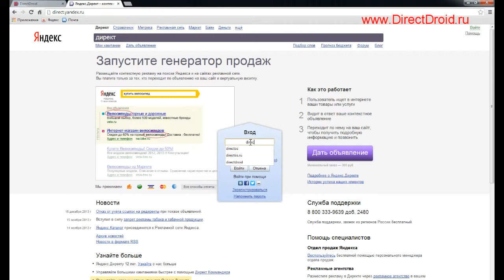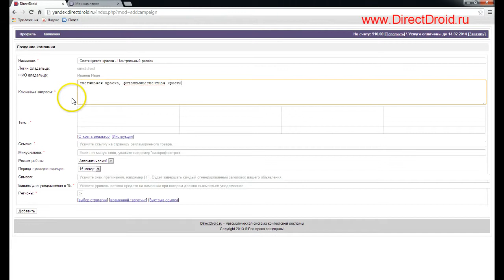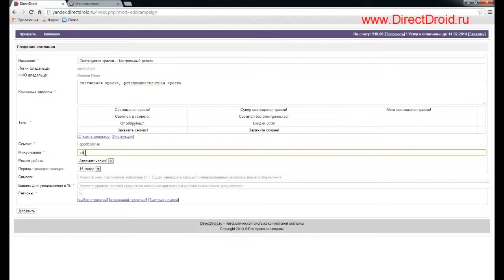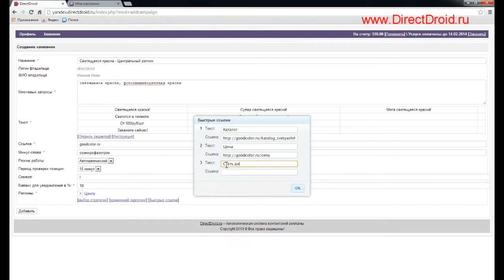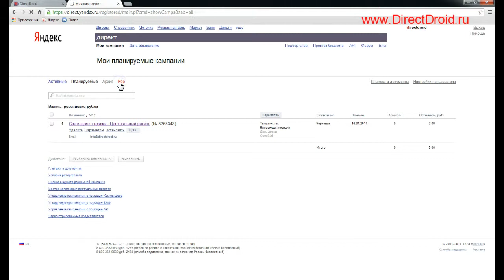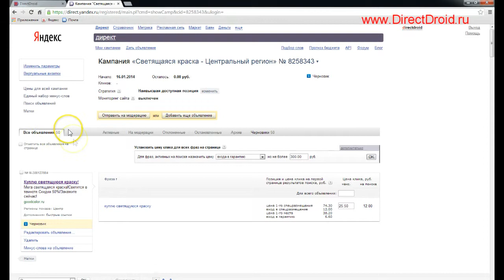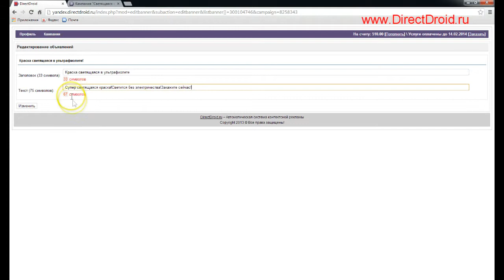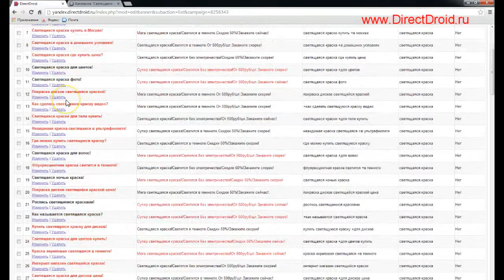Автосистема управления Яндекс Директом!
DirectDroid.ru позволяет в автоматическом режиме:
- подбирать ключевые слова
- генерировать объявления
- публиковать объявления в Яндекс Директ
- массово редактировать объявления